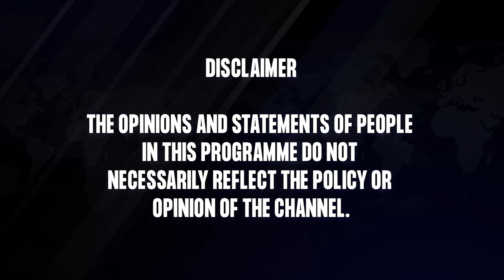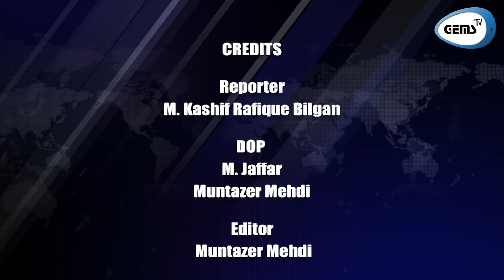Election News 2024:Hyd ki awam kis ko vote degi?|Public Opinion|Let's Ask with KR |GEMS TV#trending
Who'll be making the next government?
What future is our public gonna choose by using their right of vote?🙌🏻
So, GEMS TV went out to the streets of Hyderabad and asked our public who would they vote in the upcoming elections of Pakistan🇵🇰

Watch the complete video to know who's gonna get the upper hand✌🏻🔥

CREDITS
Reporter: M. Kashif Rafique Bilgan
DOP: M. Jaffar
         Muntazer Mehdi
Editor: Muntazer Mehdi
Social Media Manager: Ramsha Gul
Director: Ramsha Gul
Production: GEMS TV